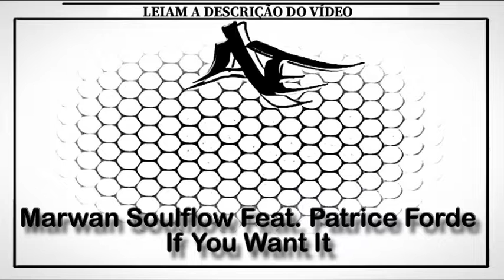Marwan Soulflow Feat. Patrice Forde - If You Want It